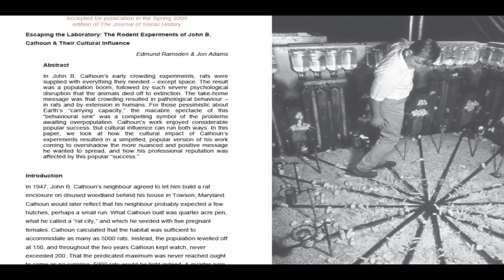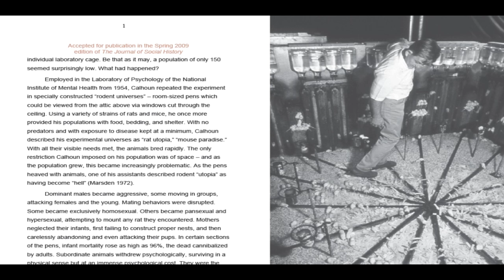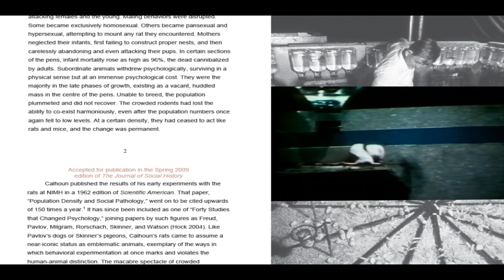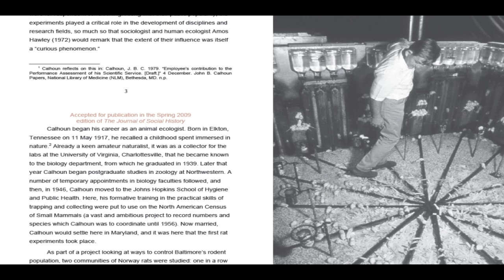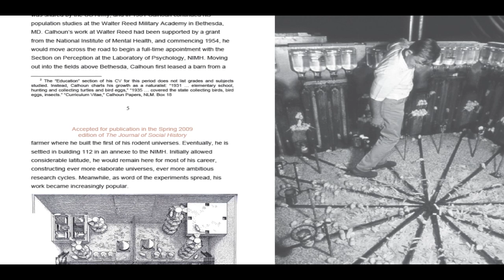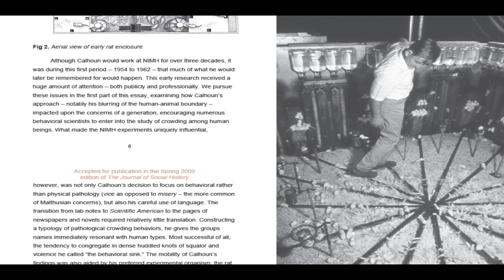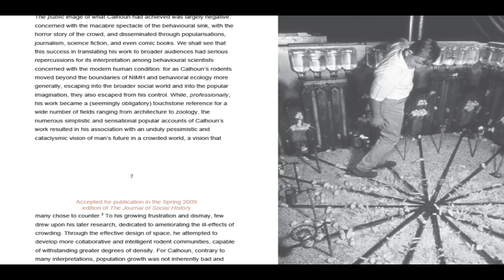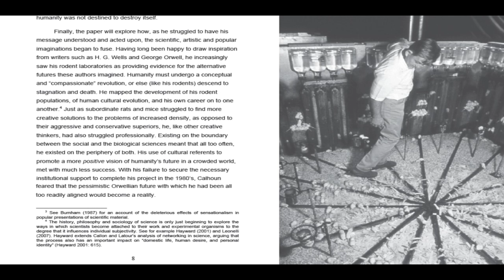The Behavioral Sink: Introduction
Make sure to follow me on odysee
This video series will cover the reading of an essay written by Edmund Ramsden and Jon Adams, I will included images and video clips where possible and probable.

The ethologist John B. Calhoun coined the term "behavioral sink" to describe the collapse in behavior which resulted from overcrowding. Over a number of years, Calhoun conducted over-population experiments on Norway rats (in 1958–1962) and mice (in 1968–1972). Calhoun coined the term "behavioral sink" in his February 1, 1962 report in an article titled Population Density and Social Pathology in the Scientific American weekly newspaper on the rat experiment. Calhoun's work became used as an animal model of societal collapse, and his study has become a touchstone of urban sociology and psychology in general.